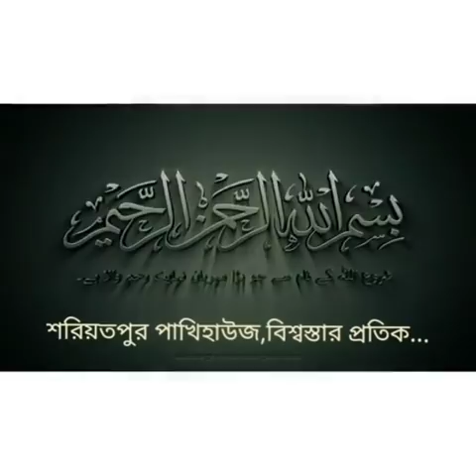AC fan, DC fan, ইনকিউবেটরে ব্যবহ্নত বিভিন্ন ধরনের ফ্যান,The fan used in the incubator, Cooling fan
২০০ ডিমের (১০০+১০০) মূল্য:- ১১৫০০
৩০০ ডিমের (২০০+১০০) মূল্য:- ১৫৫০০
৪০০ ডিমের (৩০০+১০০) মূল্য:- ১৯৫০০
৫০০ ডিমের (৪০০+১০০) মূল্য:- ২৫৫০০
৬০০ ডিমের (৫০০+১০০) মূল্য:- ২৯৫০০
১০০০ ডিমের ( ৮০০+২০০) মূল্য:- ৪২৫০০

৮০ ডিমের মেশিন ৩৯০০
১১০ ডিমের মেশিন ৪৯০০
২১০ ডিমের মেশিন ৬৯০০